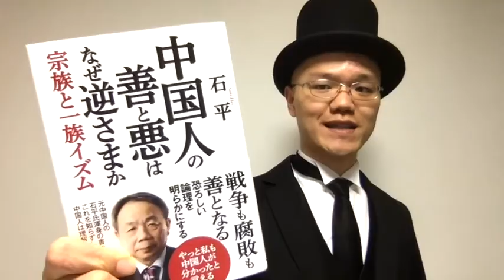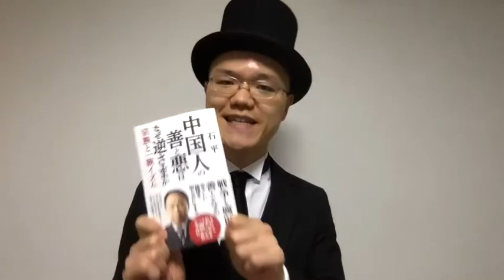中国人の特性【中国人の善と悪はなぜ逆さまなのか？・石平】２分解説・本の要約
本日の２分解説は石平さん の「中国人の善と悪はなぜ逆さまなのか？」です。

・中国は汚職だらけだ
・ビジネスで中国人に騙された
・周りにいる中国人はいい人

色んな話を聞きますが、実際どうなんでしょうか？

中国人の価値観を理解するのにとてもいいので、是非読んでみてください！

↓紹介した本はこちら↓